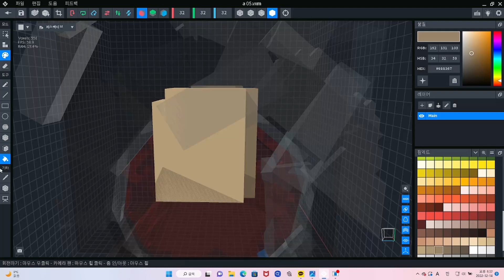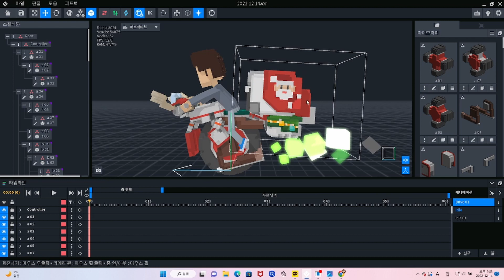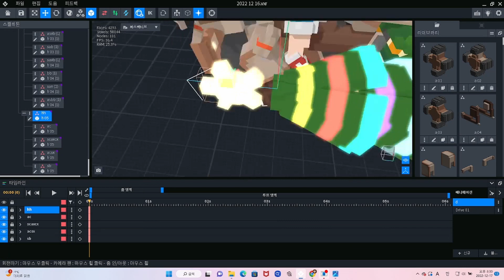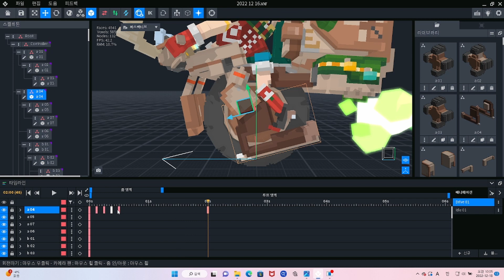더 샌드박스 크리스마스 바이크 만들기 Build a the Sandbox Christmas Motorcycle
My new song "Back One Day" with NEFFEX is OUT NOW

Please credit the artists and link to this song.